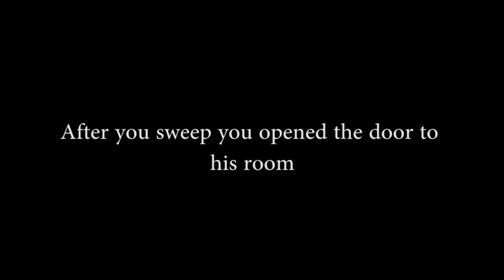ASMR Howl's Moving Castle - Wizard Howl Your Dear Husband [Voice Impression]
If you're so obedient then how about you watch my asmr video instead~